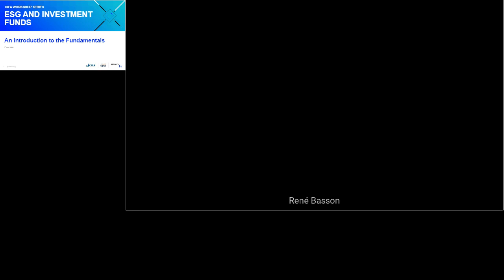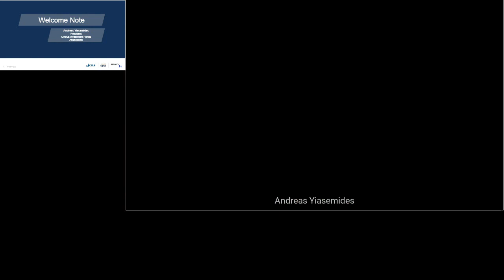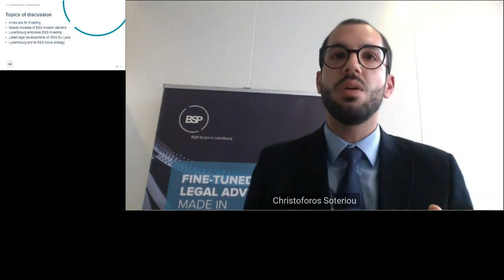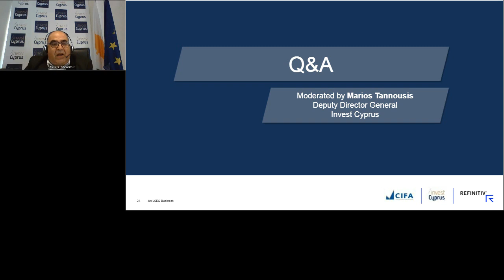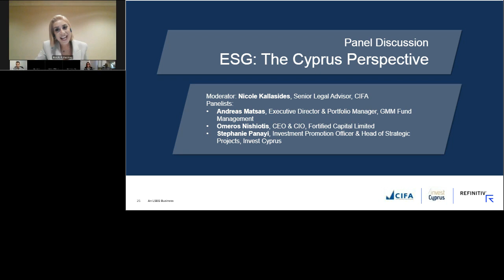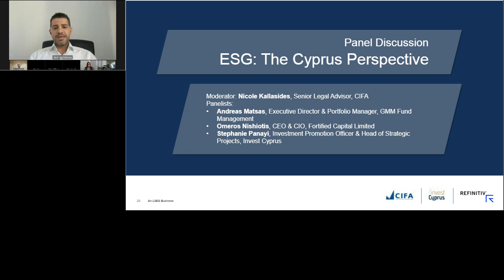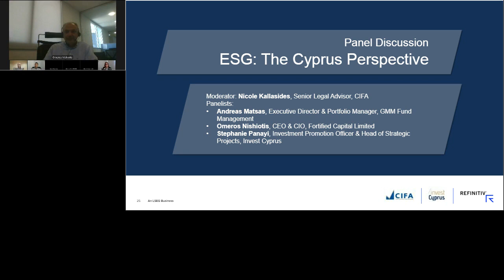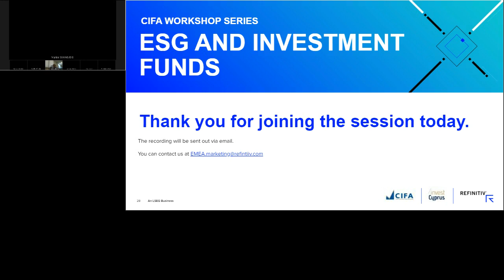ESG and Investment Funds: An Introduction to the Fundamentals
Co-hosted by Cyprus Investment Funds Association (CIFA), Invest Cyprus and Refinitiv.

The ESG phenomenon is unquestionably one of the most powerful forces in markets at the moment, and given the substantial attention towards sustainability as an investment trend, ESG is having a fast-growing impact on the investment funds sector on a worldwide basis.

Listen to this complimentary webinar to hear the panel of fund industry experts provide an introduction to key considerations revolving around ESG in the context of the investment funds arena.

Speakers:
 · Marios Tannousis, Deputy Director General - Invest Cyprus
 · Andreas Yiasemides, President – CIFA
 · George Campanellas, CEO - Invest Cyprus & Vice-President, CIFA
 · Dr George Theocharides, Vice Chairman - Cyprus Securities and Exchange Commission
 · Elena Philipova, Global Head of ESG – Refinitiv
 · Christophoros Soteriou, Associate Investment Funds Lawyer - Bonn Steichen & Partners
 · Nicole Kallasides, Senior Legal Advisor – CIFA
 · Andreas Matsas, Executive Director & Portfolio Manager - GMM Fund Management
 · Omeros Nishiotis, CEO & CIO - Fortified Capital Limited
 · Stephanie Panayi, Investment Promotion Officer & Head of Strategic Projects - Invest Cyprus